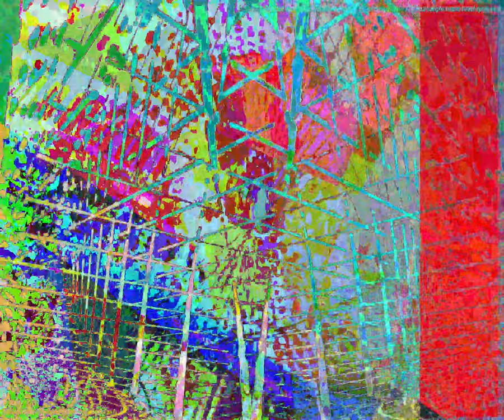[EPILEPSY WARNING] Movie 23 09 28 08h49m02s